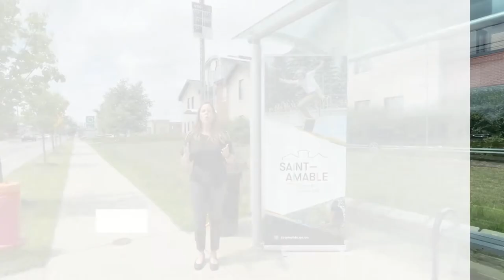SAINT-AMABLE EN DIRECT - Êtes-vous prêt pour le décollage ?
Connaissez-vous la 370 ?
La ligne d’autobus qui se rend au Terminus de Sainte-Julie ?

Découvrez-la avec la conseillère municipale, Marie-Ève Tanguay !